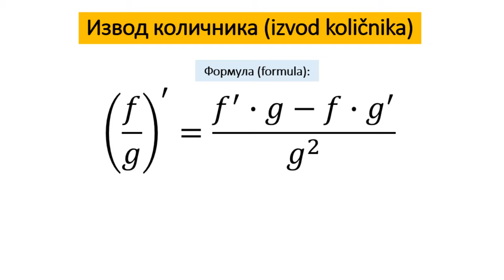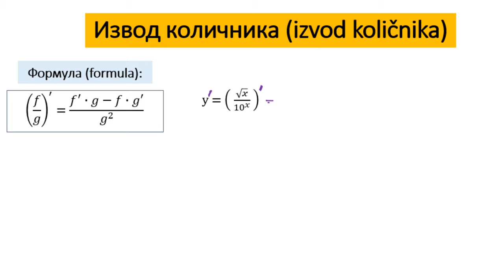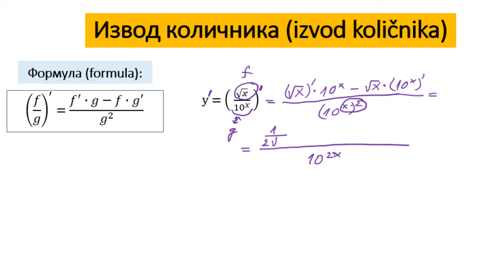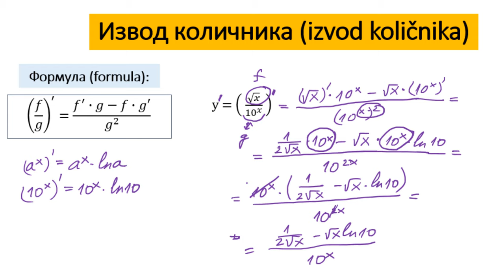Izvod količnika zadaci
Izvod količnika formula i zadaci